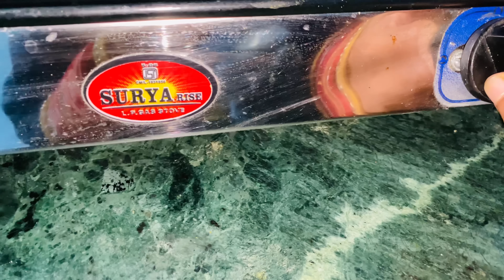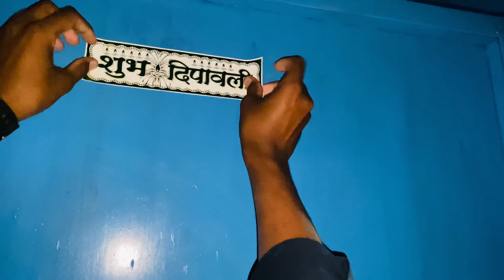Celebrate Diwali 🪔 || Celebrate Diwali with my Love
Celebrate Diwali 🪔 (@AjayManisha29 )

Welcome toh Ajay Manisha Vlog )

Love marriage couple ramgarh
Love marriage couple manisha vlog
Love marriage couple new Vlog
Love marriage couple love story
Love marriage Manisha Ajay Vlog
Love story in jharkhand
Real love story
Cute couple story
Cute couple goal
Cute couple love story
Love story Ajay manisha
Daily vlog
Daily vlogeer
Daily life vlog
Jharkhand vlog
Ramgarh vlog